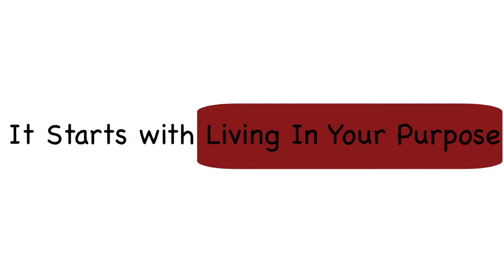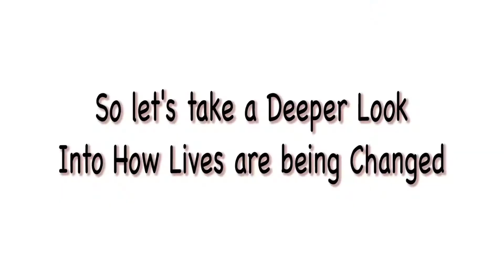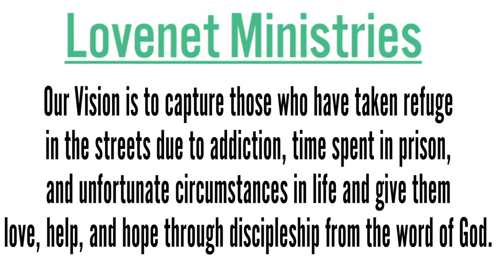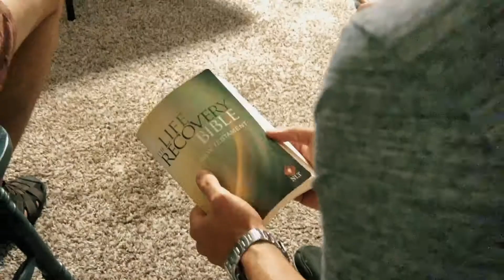August Flip House Contractor Relations 2